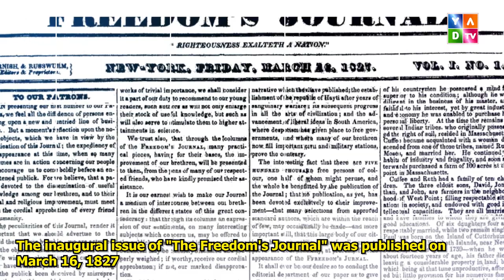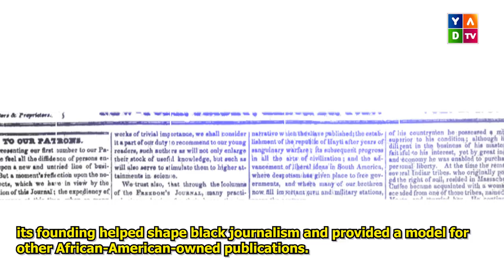Black History Week: The Freedom's Journal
The inaugural issue of "The Freedom's Journal" was published on March 16, 1827. Being the first newspaper owned and run by African Americans in the country, this has a special place in history. Published every week in New York City.